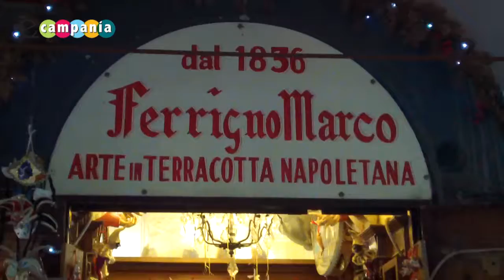Marco Ferrigno: duecento anni di arte presepiale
La storia di Napoli raccontata dal lavoro dell’azienda di famiglia nel cuore di San Gregorio Armeno